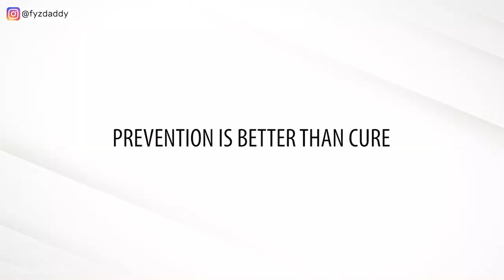ഇത് ഒരു ഗ്ലാസ്സ്‌ കുടിച്ചാൽ മതി | Go CoRoNa Go | Fyzdaddy Tips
Hi Guysss,
Welcome to Fyzdaddy Tips.